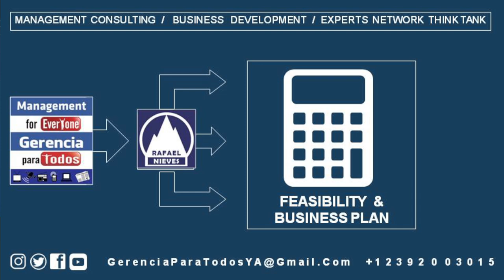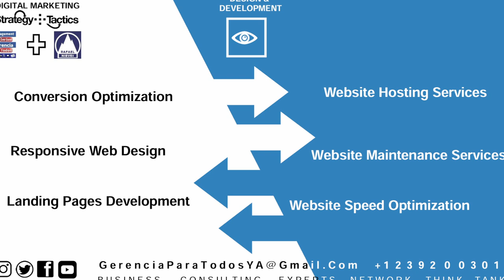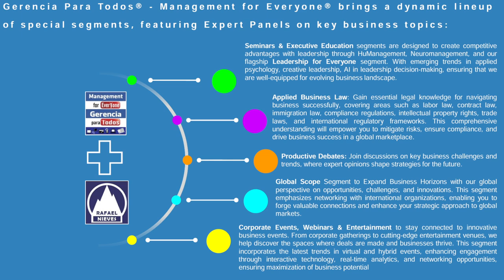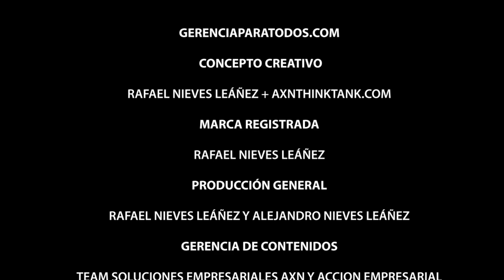LIDERAZGO EFICAZ GERENCIA PARA TODOS MANAGEMENT FOR EVERYONE PROFESSOR RAFAEL NIEVES CONSULTANT